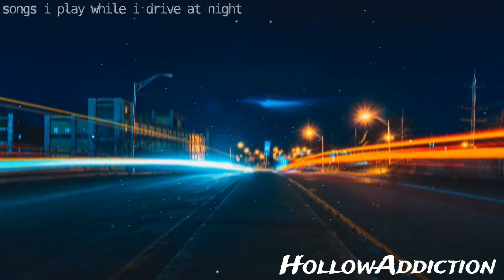songs i play while i drive at night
Here are some songs I play while I drive at night.

Thanks for listening. Hope you have a good day.

0:00 ...
3:45 ...
8:32 ...
11:33 ...
15:18 ...
20:27 ...
24:43 ...

All content in this video is featured with the intent of promotion.